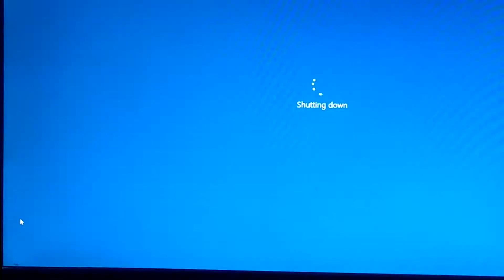msi X99A SLI PLUS Motherboard CLEAR CMOS & Boot Error Solution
Hello Guys, If your MSI motherboard x99A SLI PLUS GIVING Clear CMOS Error or suddenly getting turn off while booting or giving  Or Somtimes not even start for couple of hours, then i will give u one advice to avoid that problem in this Vedio